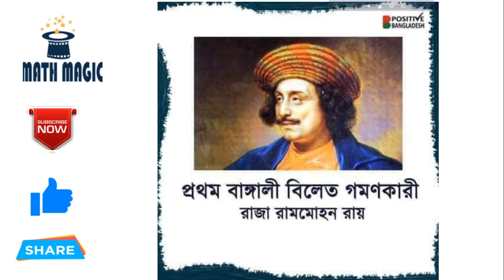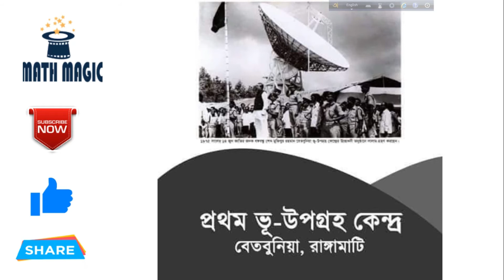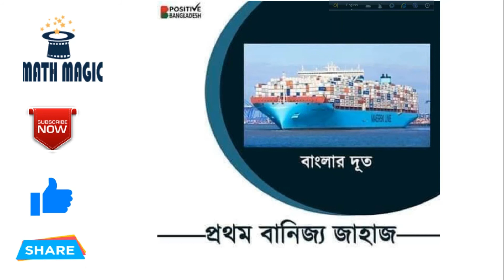সংখ্যা গপ্পো প্রথম । । গুরুত্বপূর্ণ সাধারণ মনে রাখার কৌশল ।। গাজী মিজানুর রহমান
আজকের এই ভিডিও টিতে আপনি সাধারণ জ্ঞান সম্পর্কিত এমন কিছু প্রশ্ন উত্তর শিখবেন যে প্রশ্ন গুলোর উত্তর একই রকম হবে। তাই এই ভিডিও টি ২/৩ বার দেখলে আপনার কাছে এই প্রশ্ন উত্তর গুলো অনেকটা মুখস্ত হয়ে যাবে।

চাকুরী পরীক্ষায়ই সাধারণ জ্ঞান  অংশ থেকে এমন কিছু প্রশ্ন থাকে যেগুলো বারবার আসে তারপরও পরীক্ষার্থীরা পরীক্ষার হলে সেগুলো ভুল করে থাকে।

 তাই যে প্রশ্ন গুলো বার বার পরীক্ষায় আসে সেই ধরনের প্রশ্ন উত্তর গুলো যেন  আপনি ভুল না করেন সেজন্য আপনি ভিডিওগুলো প্রথম থেকে শেষ পর্যন্ত দেখে নিন।

BCS Analysis চ্যালেনের ভিডিওটি দেখার জন্য আপনাকে অসংখ্য ধন্যবাদ।
আমাদের চ্যালেনে আরো অনেক বিষয়ের ভিডিও রয়েছে আপনি চাইলে এই ভিডিওগুলোও একটি বার দেখে আসতে পারেন। ভিডিও গুলো দেখলে আপনি অবশ্যই উপকৃত হবেন বলে আমরা আশাবাদী।

কীভাবে অল্প সময়ে প্রাইমারি শিক্ষক নিয়োগ পরীক্ষার ভালো প্রস্তুতি নিবেন ??

 [# ভিডিও সম্পর্কে আপনার কোন মতামত বা পরামর্শ থাকলে,
অথবা

[বাংলা ব্যাকরণ]

বাংলা সাহিত্য]

[সাধারণ জ্ঞান]

[গণিত ও মানসিক দক্ষতা]

ভিডিওটি দেখার জন্য আপনাকে আবারও অসংখ্য ধন্যবাদ।